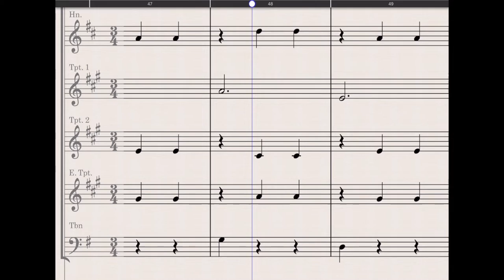Bubble Waltz - Brass Play Along